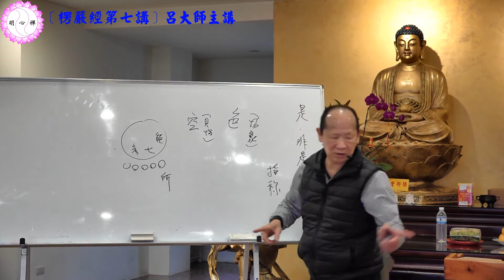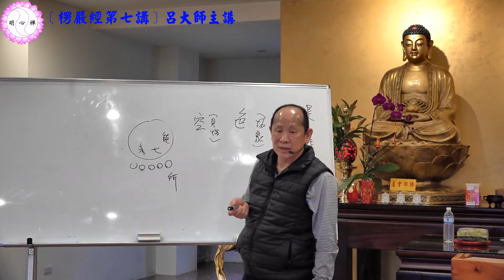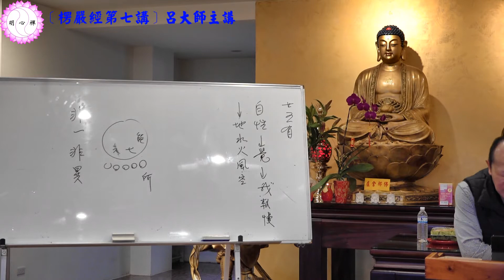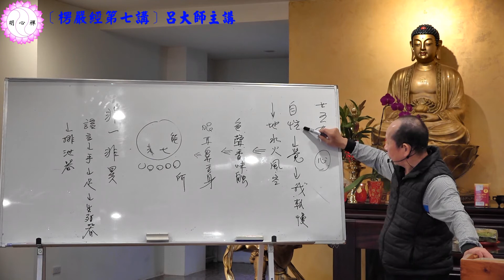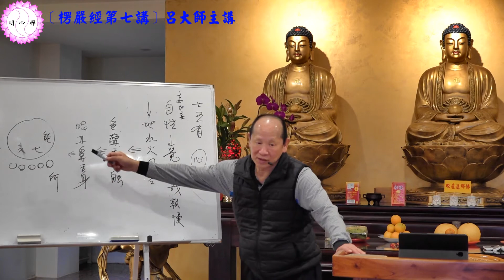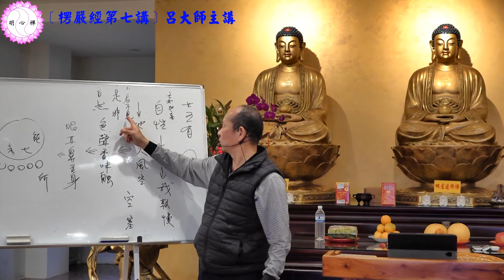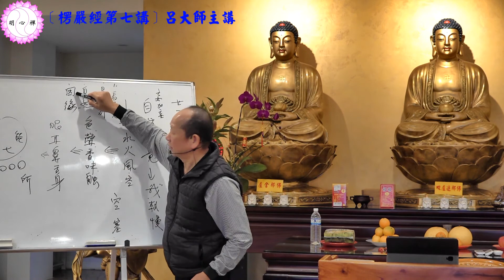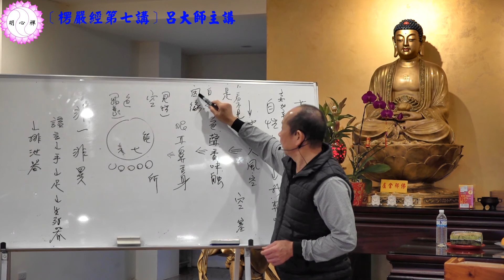呂大師開示《楞嚴經》第七講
講本：楞嚴經（三民書局出版）
頁數/開示重點：
1.P.66-P.67 見性跟物象既非「是」亦非「不是」
2.P.68-P.69「見性非自然」
3.P.70-P.71「見性非因非緣」